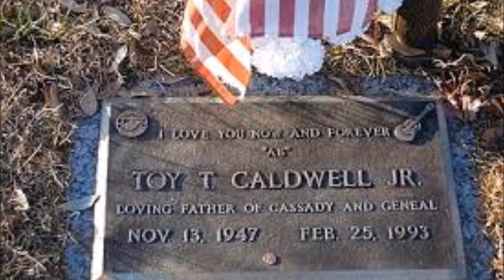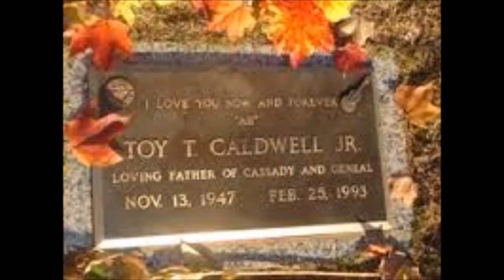In My Own Way LIVE Toy Caldwell Band Upper Saddle Creek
Recorded LIVE during a private party held at Upper Saddle Creek NJ